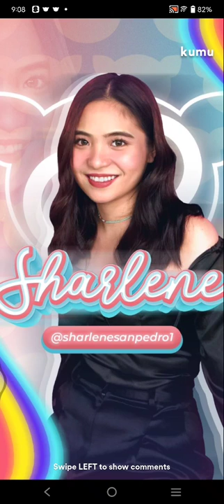SHARLENE SAN PEDRO WITH DENDEN LAZARO KUMU LIVE UPDATE PART2 | APRIL 29, 2022